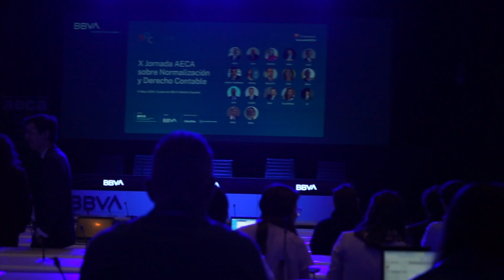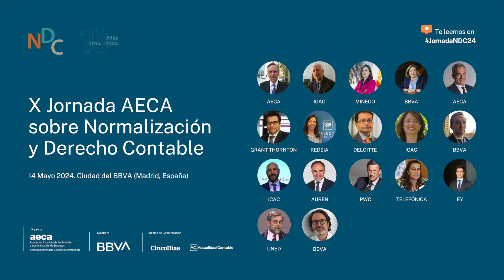Aniversario de la X Jornada AECA sobre Normalización y Derecho Contable (NDC)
Gracias a todos los que habéis hecho posible las 10 ediciones de la Jornada AECA sobre Normalización y Derecho Contable (NDC).

A la jornada, desde sus inicios en 2014, han asistido cientos de profesionales que se esfuerzan diariamente por aportar claridad, seguridad y perspectiva tanto sobre el horizonte normativo contable como sobre las actuaciones profesionales.

Gracias a todos por una década de Normalización y Derecho Contable